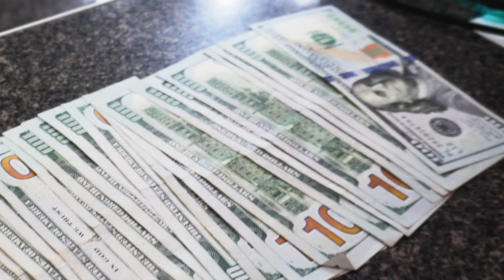1Take Reef - Hold On (Music Video)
Check out a HOT 🔥🥵 new video from 1TakeReef 1️⃣🎬 The HOTTEST Youngin out da Carolinas